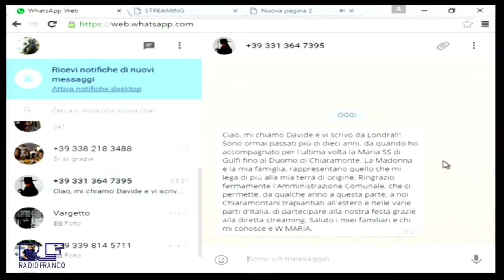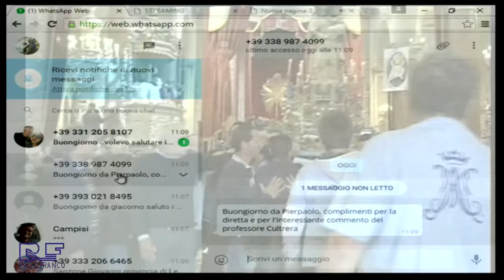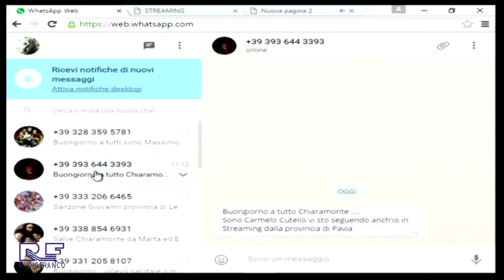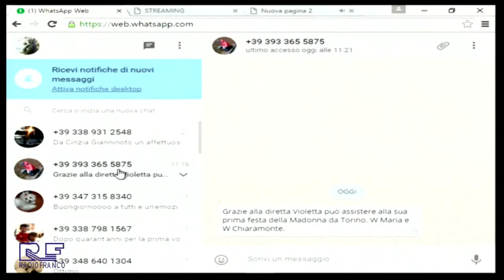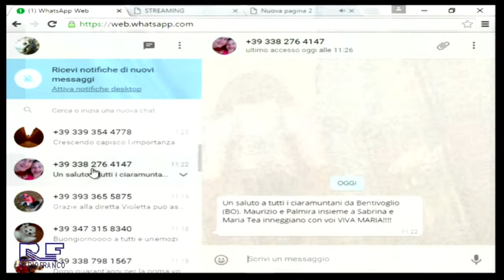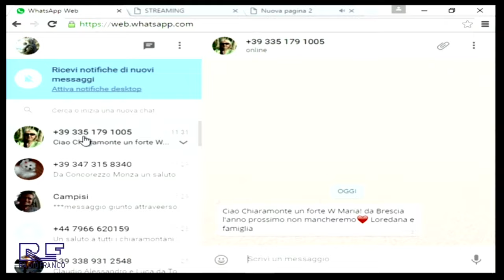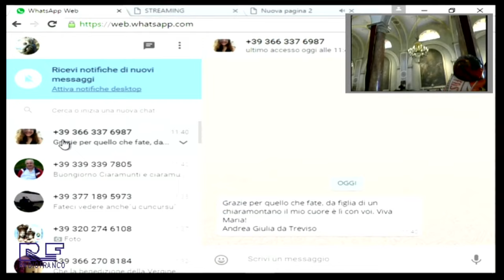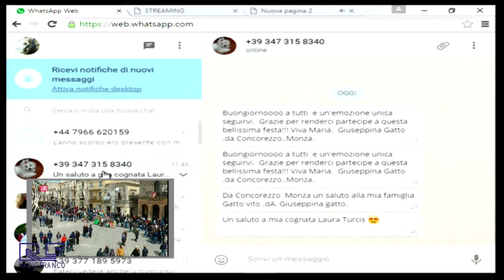diretta streaming salita della Madonna di Gulfi 2016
condotta da Salvo Falcone
realizzazione tecnica RADIOFRANCO
riprese di Vincenzo Cupperi e Gabriele Fornaro